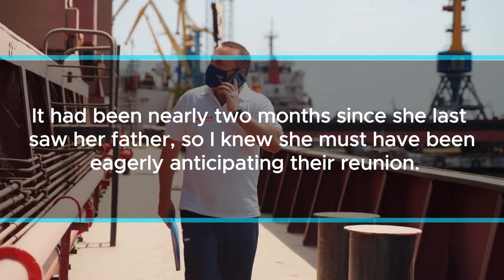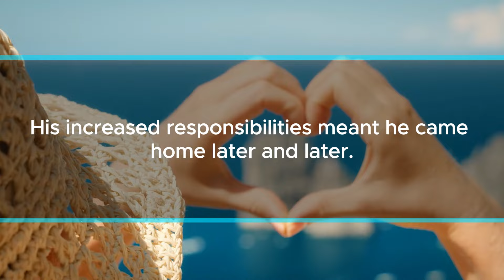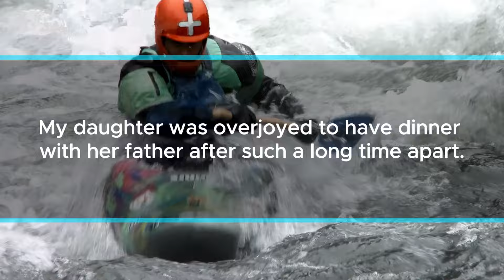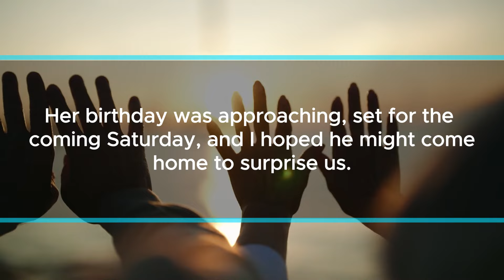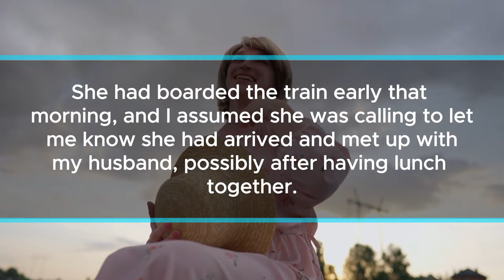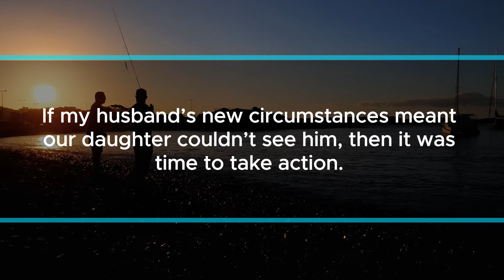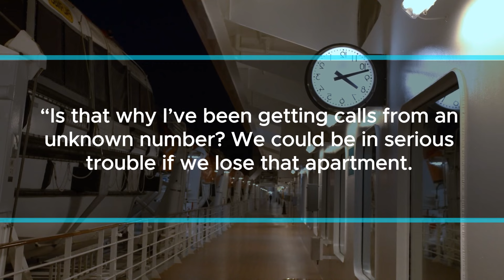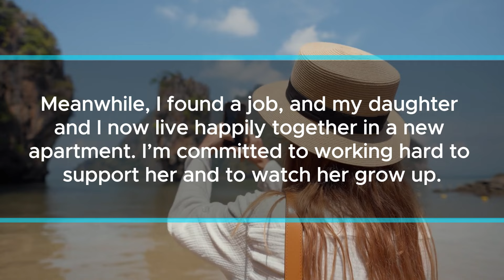My husband forgot our daughter's birthday while he was away for work.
As the train pulled away, I saw my daughter waving at me, her face glowing with a wide smile. It had been nearly two months since she last saw her father, so I knew she must have been eagerly anticipating their reunion.